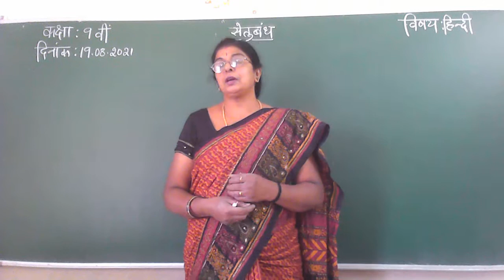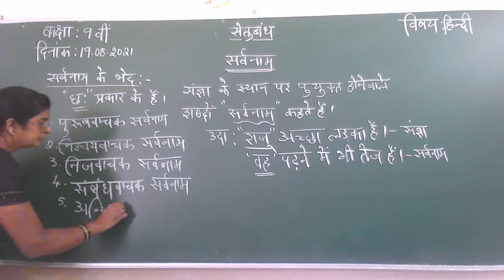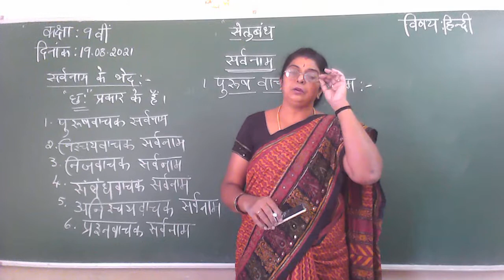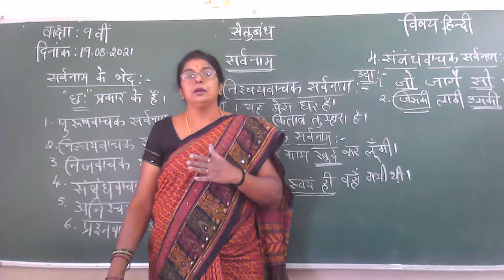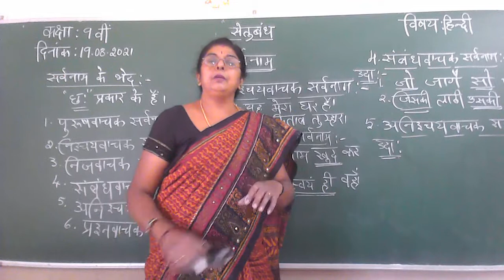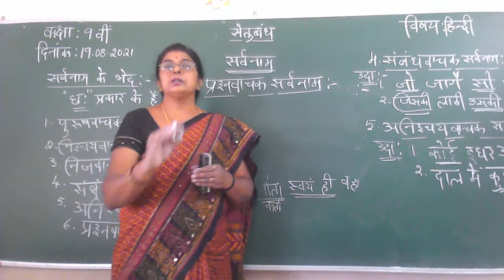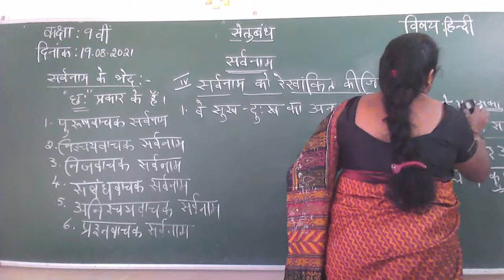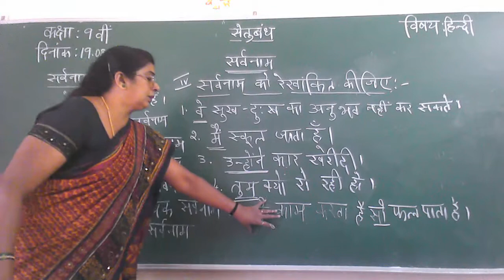9th hindi Aug 19th